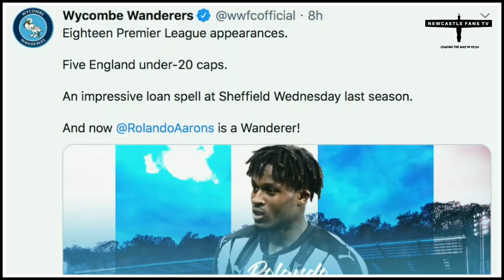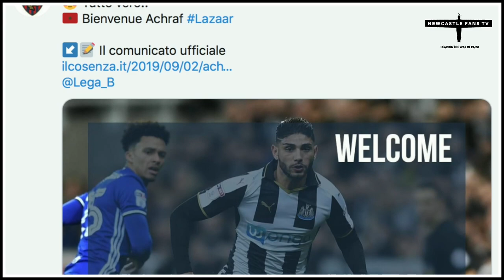EUROPEAN DEADLINE DAY AT NEWCASTLE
Kyle & Paul give their reaction as a bizarre move sees Rolando Aarons join Wycombe on loan & Achraf Lazaar switches to Cosenza on loan in Serie B. Meanwhile Jack Colback & Henri Saivet are stuck at Newcastle & can't play in any games.